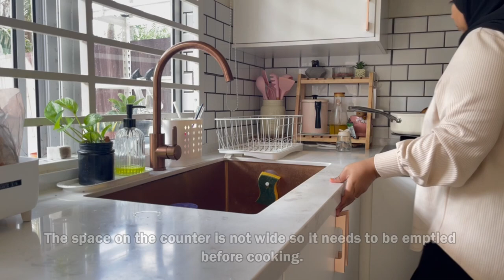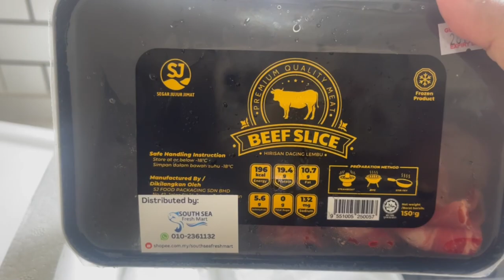Daily cleaning routines • preparation for hosting small event | Organize With Me🏡🎉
Journey for my 2024 daily cleaning routines • preparation for hosting small event | Organize With Me 🏡🎉